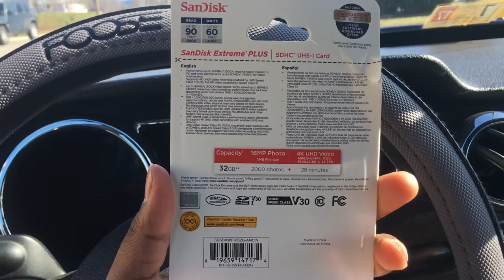We Had a Concert in Guitar Center !!!